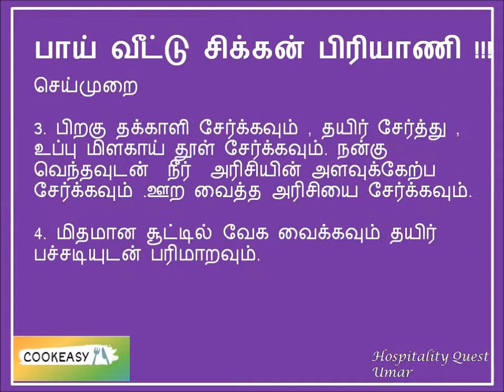சுவையான பாய் வீட்டு சிக்கன் பிரியாணி!!!!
பிரியாணி அனைவருக்கும் பிடித்த ஒரு உணவு. அதுவும் ரம்ஜான் , பக்ரீத் பண்டிகை என்றால் பாய் வீட்டில் இருந்து அழைப்பு வராதா என்று மனம் எப்பொழுதும் ஏங்கும் !. வாருங்கள் எளிதான சுவையான பாய் வீட்டு பிரியாணி எப்படி செய்வது என்ற காணொளியை உங்களுக்கு வழங்க இருக்கிறேன் .தொடர்ந்து பாருங்கள் ஆதரவு தாருங்கள் !